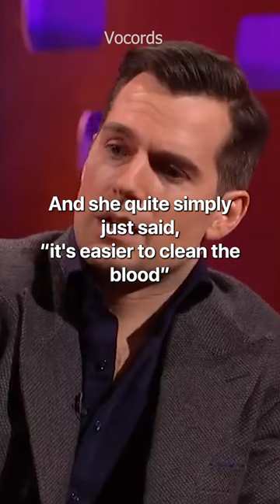Henry Cavill & his brother's blood spattering story